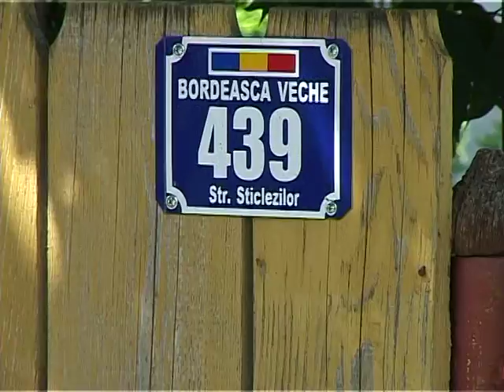Copil ucis de caine la Bordeasca